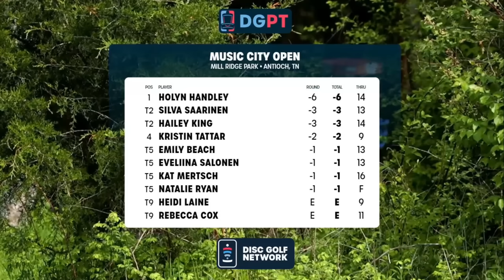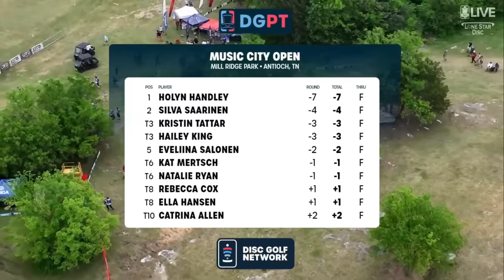Round 1 Highlights, FPO | 2024 Music City Open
Enjoy Round 1 highlights from the FPO broadcast at the 2024 Music City Open presented by Lone Star Disc!

🎴 SHOP our newest collection of 2024 DGPT Trading Cards available in-store now!

👀 SEE the pros in person, get tickets to a DGPT event near you ➼